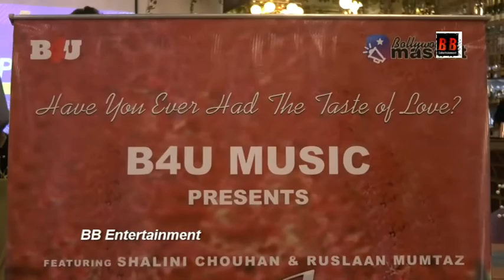Vardan Singh, Shalini Chouhan, actor Ruslaan Mumtaz interview